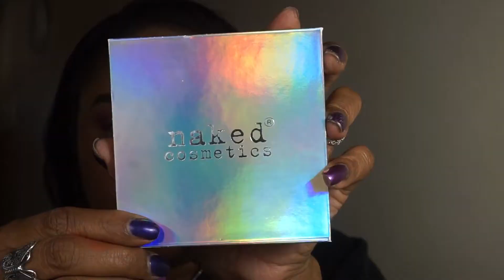COLOURPOP EYE TUTORIAL| JELLY MUCH & ALL I SEE IS MAGIC PALETTE| CNUTBUTRBEAUTY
Ms Charlie here with  a tutorial using the Colourpop Jelly Much shadow in No Rest for the Vivid and the All I See is Magic Palette.  I love the Jelly Much shadows.  A little goes a long way and they are so pigmented and set to stay all day.  They are a quick way to do an eye look with sparkle.  I also love the All I See is Magic palette.  I use it alot.  If you would like to see more tutorials with Colourpop, please let me know.